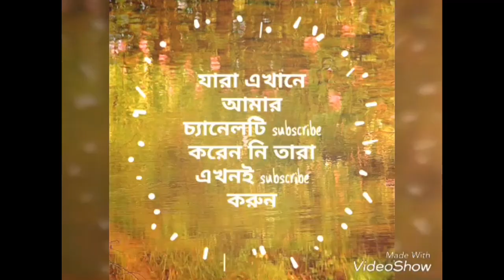Barguna polytechnic institute barguna nobin boron 2018